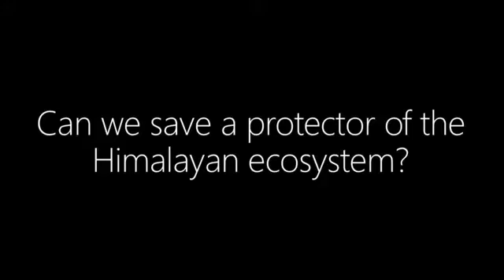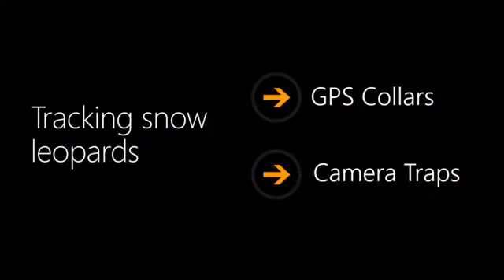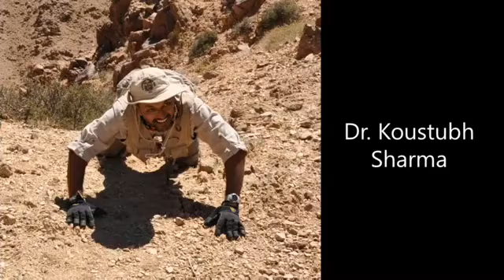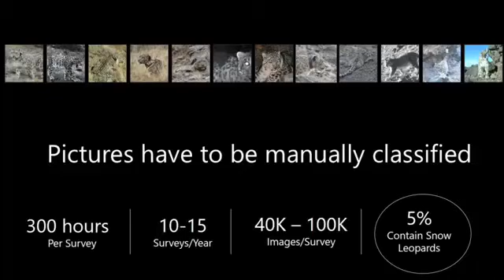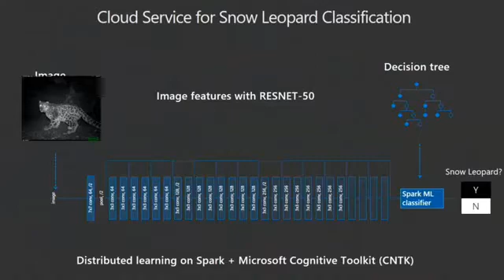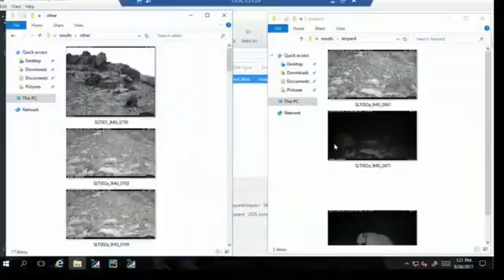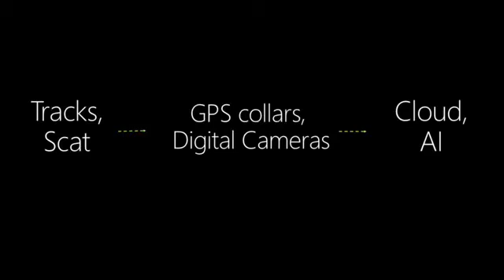Snow Leopards meet Artificial Intelligence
Watch Joseph Sirosh, Corporate Vice President of Microsoft talk about snow leopard conservation and artificial intelligence at the Oreilly Strata Big Data Conference, New York